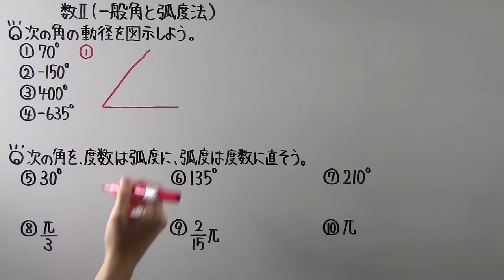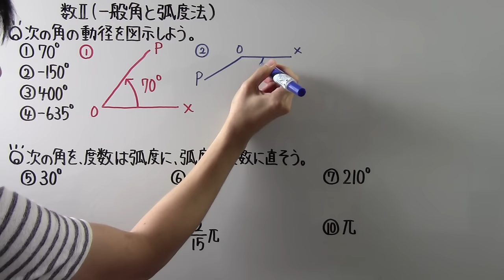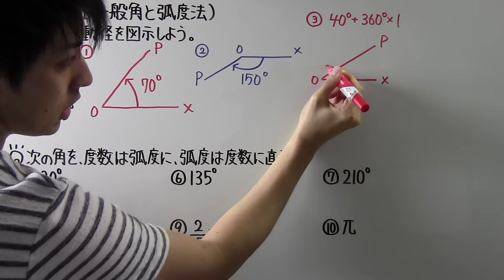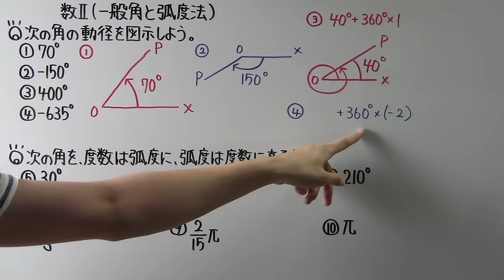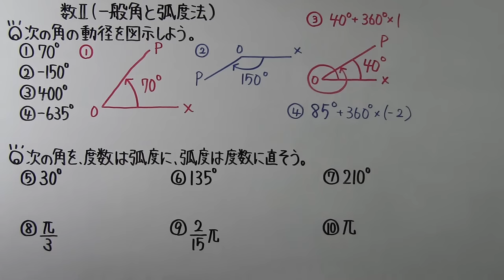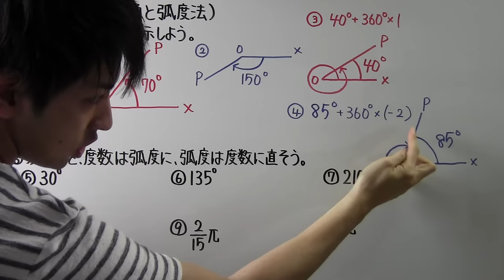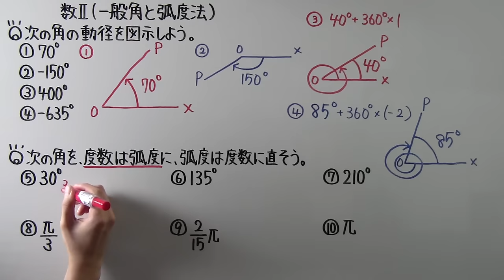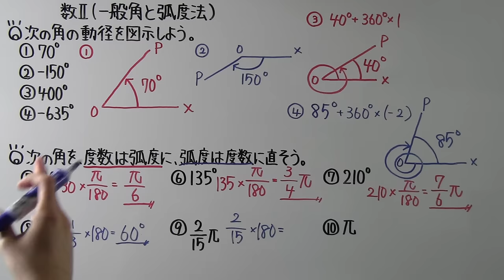【高校数学】 数Ⅱ－８７ 一般角と弧度法